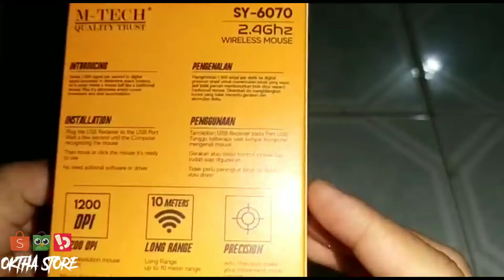M TECH MOUSE WIRELESS 2.4 GHZ 6070 MODEL APPLE - Hitam